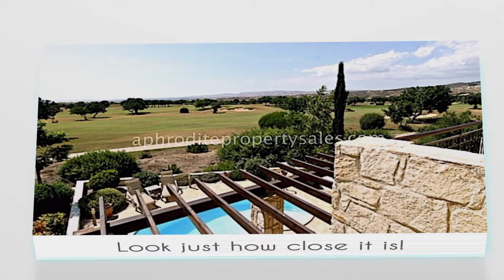2 Bedroom Junior Villa For Sale in Aphrodite Hills - Ref 1129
This well presented two bedroom Junior Villa with private heated swimming pool has fantastic views across the first and tenth fairways to the West and the sunsets. With spacious living accommodation and ample outdoor space, this generously proportioned property is within easy walking distance of the village amenities and has an excellent rental history. Very competitively priced property.

Aphrodite Property Sales is a family run business with over 25 years experience of Cyprus.